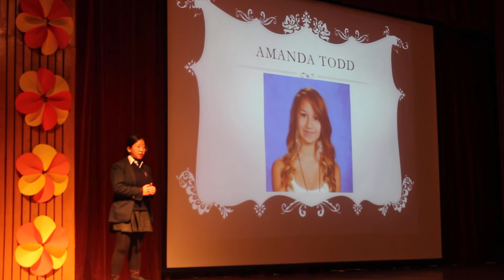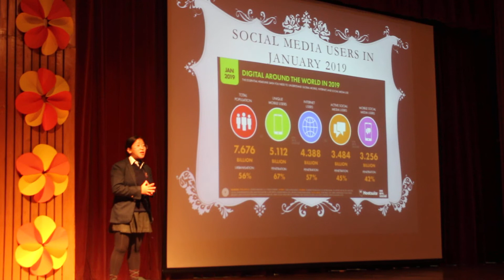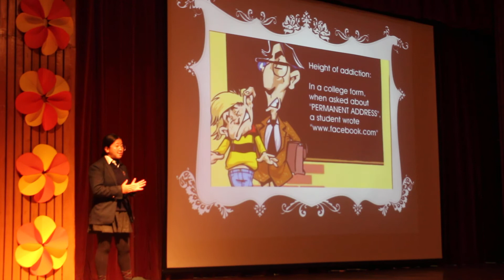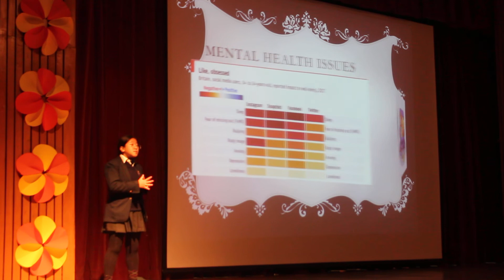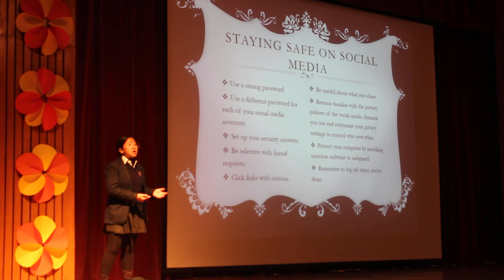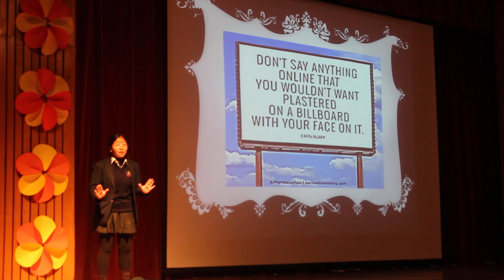Aniben Rai, IX - (SKV Talk)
SKV Talk